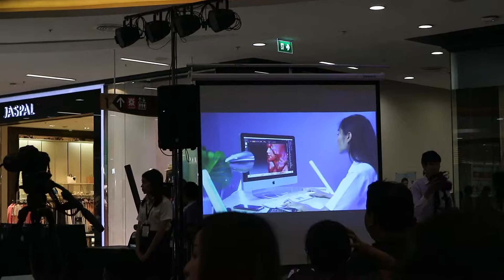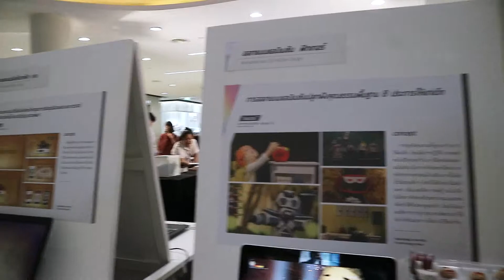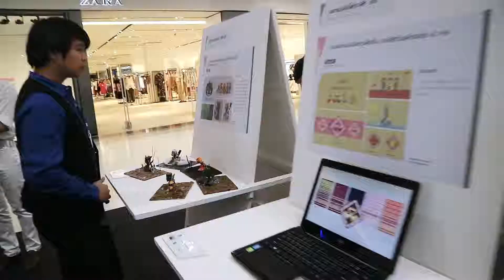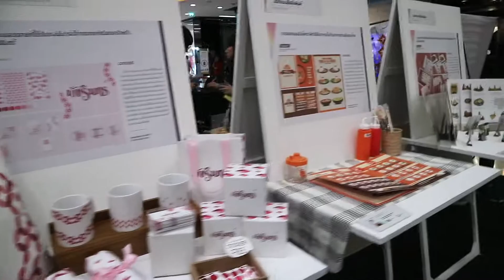ADVENTURE GON - Vlog : แสงฉาน exhibition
ADVENTURE GON
Vlog (แบบแกล้งๆ) ที่พิธีเปิดงานนิทรรศการ "แสงฉาน"
การแสดงผลงานจากนักศึกษาชั้นปีที่ 4 หลักสูตรออกแบบสื่อสาร ครั้งที่ 8

คณะศิลปกรรมและสถาปัตยกรรมศาสตร์ มหาวิทยาลัยเทคโนโลยีราชมงคลล้านนา เชียงใหม่

ซึ่งวดจอ. ได้เป็น 1 ในผู้ร่วมสนับสนุนงานครั้งนี้ด้วย ภายในงานมีผลงานธีสิสของน้องๆ หลากหลายสาขาเลย

สามารถไปเที่ยวชมผลงานของน้องๆได้
วันที่ 4 - 6 มีนาคมนี้ เวลา 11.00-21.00 น.
ณ ชั้น 1 ศูนย์การค้าเซ็นทรัลเฟสติวัล เชียงใหม่
เข้าชมฟรี นะฮะ

ถึงงานจะจบไปแล้ว แต่สามารถเข้าไปชมผลงานน้องๆได้ที่
แฟนเพจ facebook : แสงฉาน the project
และเว็บไซต์ cd-rmutl.com นะฮะ

พิธีกร vlog : Phaksaran Polharn / Nawarong Kanchai
video editor : Phaksaran Polharn